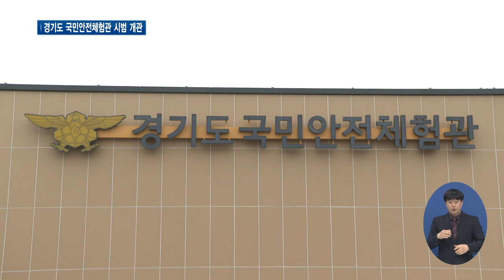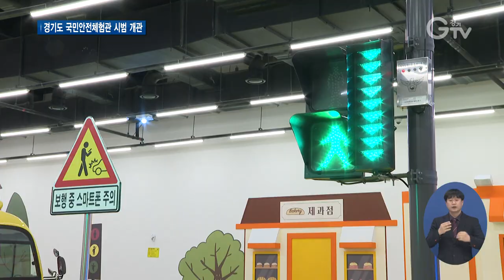지진 나면 어떻게? 몸으로 익히는 안전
[앵커멘트]
아무리 강조해도 지나치지 않은 안전. 위급 상황 시 빠르게 대응하려면 대처 요령을 몸으로 익히는 게 중요한데요 안전을 몸소 배우고 익힐 수 있는 곳이 문을 열었습니다. 오산시에 시범 개관한 국민안전체험관에 이슬비기자가 다녀왔습니다.

[리포트]
옹기종기 모여 앉아 먼저 영상으로 대처 요령을 익히고 지진 체험관으로 이동합니다.
지진이 난 것처럼 바닥이 흔들리자,
조금 전 배운 대로 머리를 감싸며 식탁 아래로 몸을 숨기는 어린이 체험객들.

또 다른 체험장. 이곳은 자전거 이용 시 주의해야할 것들 배울 수 있는 이륜차 안전체험장입니다.
아이들 눈높이에서 쉽고 재밌게 사고 대처와 예방법을 가르쳐 줍니다.

[인터뷰] 임채영 / 어린이 체험객
유치원에서 왔어요 / 체험해보니까 뭐가 제일 좋았어요? / 자전거요

이 외에도 119 종합 상황실을 그대로 재연한 곳도 있고, 여름철 물놀이 안전사고 시 대피 요령을 알려주는 체험관, 지하철 사고 시 대피 요령을 알려주는 체험존 까지 다채롭고 생생한 체험관들이 눈길을 끕니다.

경기도 국민안전체험관은 전국 최대 규모 안전체험시설로, 총 9개의 체험존과 52개의 체험 종목을 갖추고 있습니다.
일상 속 언제든 벌어질 수 있는 사고 상황을 실감나게 재연하고
그에 맞는 대처 요령을 몸소 배울 수 있어 어린이는 물론, 어른들에게도 도움이 됩니다.

[인터뷰] 안영진 / 경기도 국민안전체험관 체험운영 팀장
모든 대한민국 국민들이 양질의 안전교육을 받을 수 있도록 저희는 최선을 다하고 있고요 특히 장애인분들 외국인 이주자 분들, 나이가 많으신 어르신 분들 같은 안전 취약계층에 계신 분들이 안심하고 지낼 수 있도록 특별교육을 운영할 계획에 있습니다.

이번 시범운영 기간 동안 체험객 만족도 설문조사를 실시해 앞으로 운영에 적극 반영할 예정이며
정식 개관 후엔 홈페이지에서 사전예약을 통해 경기도민 누구나 체험이 가능합니다.

[자막]

1. 지진 체험관

2. 아이들 눈높이에 맞춰 몸으로 익히는 안전 교육

3. [인터뷰] 임채영 / 어린이 체험객

4. 전국 최대 규모·경기도 최초 안전체험시설

5. [인터뷰] 안영진 / 경기도 국민안전체험관 체험운영 팀장

6. 4월 정식 개관, 사전예약 통해 누구나 체험 가능

7. 영상 취재 : 나인선
영상 편집: 윤지성